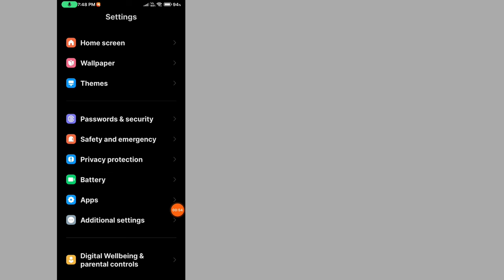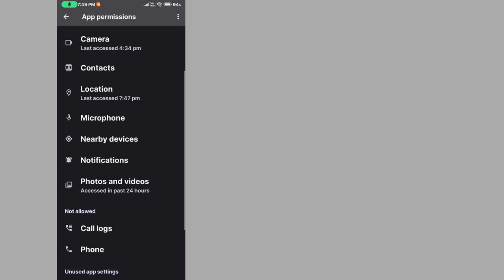Instagram message notification not showing || Instagram message notification not showing home screen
instagram notification not showing
how to fix instagram notifications not showing
instagram notifications not working,
instagram notification not showing home screen
instagram notification problem
instagram par notification show nhi ho raha hai
how to fix instagram notifications not working
instagram notifications
instagram notification on kaise kare
not showing
instagram message notifications not showing
instagram messenger notifications not working
instagram notification not working
instagram notifications not working on phone
instagram notifications home screen
notification show nhi ho raha hai instagram